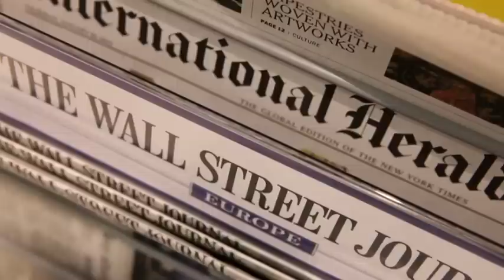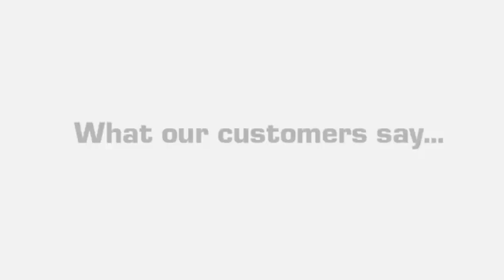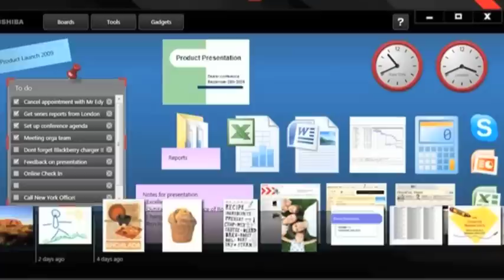Toshiba TECRA A11 series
For the February 2010 launch of the Toshiba TECRA A11 series of buisness laptops, MediaLogic created a Video News Release on the specific user applications as well as on the robustness of this professional portable PC range. Including user testimonials from companies such as Ducati.